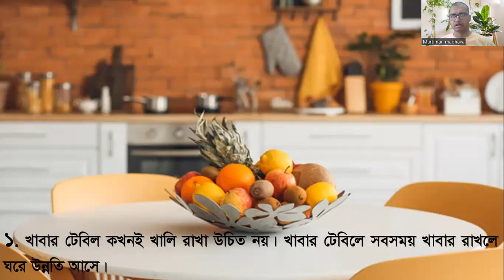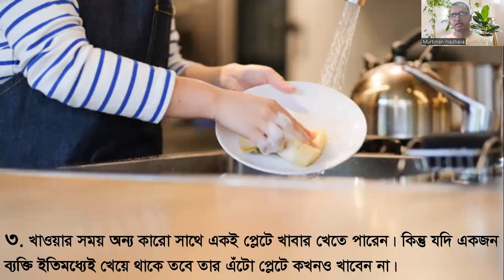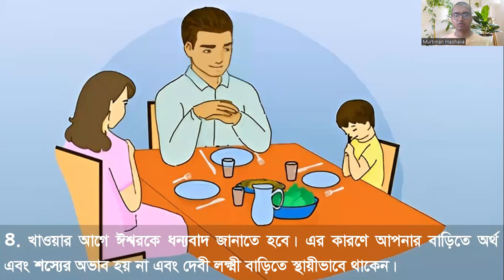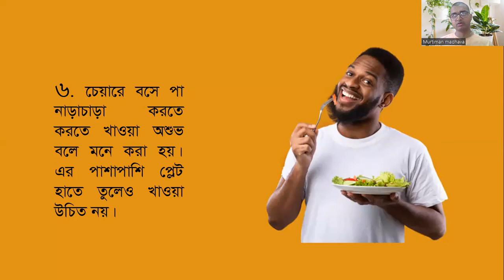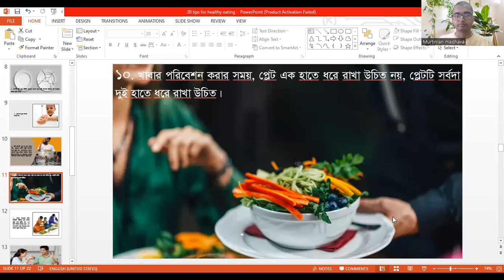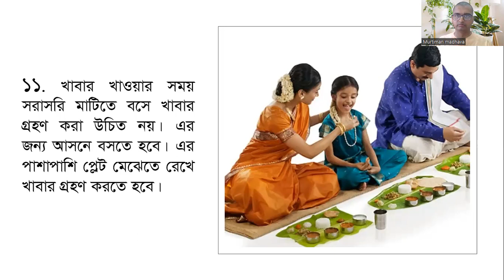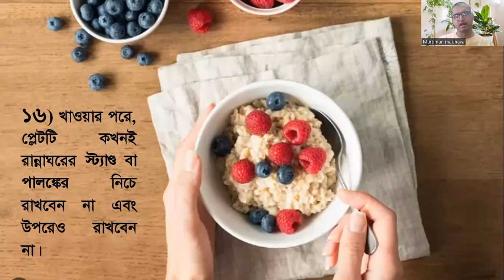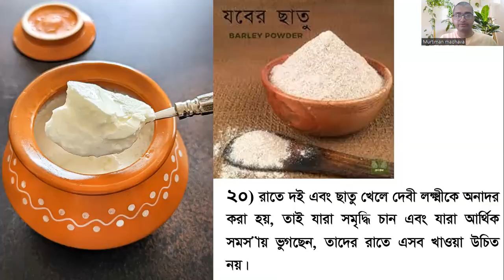Twenty vastu principles for eating (Bengali) | আহার বিষয়ে ২০টি বাস্তু নিয়ম | Healthy eating habits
20 aspects of healthy eating habits as per Vaastu shastra (Bengali)
Twenty Principles that should be followed in eating to be happy, healthy and successful in life (Bangla)
Vastu rules and regulations for eating
আহার বিষয়ে ২০টি বাস্তু নিয়ম
সুখী ও সুস্বাস্থ্যের জন্য আহারের ২০টি নিয়ম
আহারের সময় এই ২০টি বাস্তু নীতি অনুসরণ করা উচিত